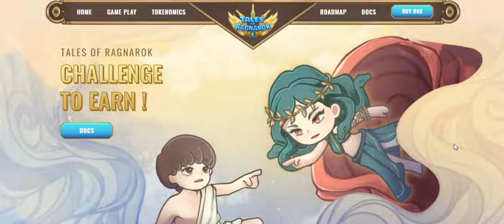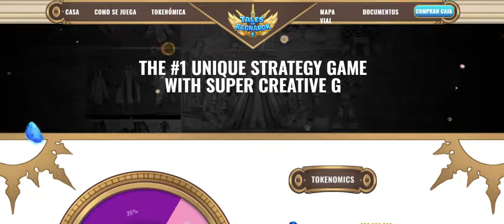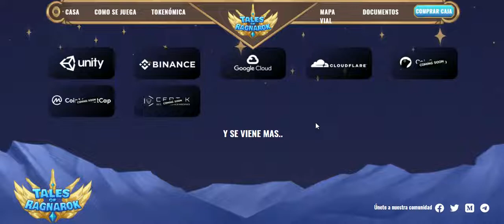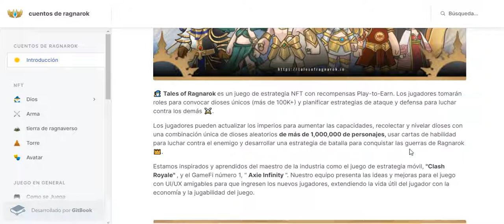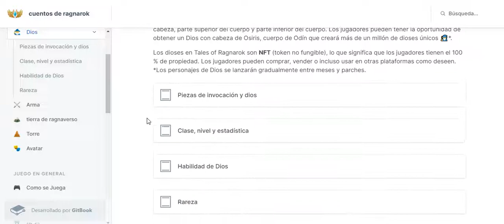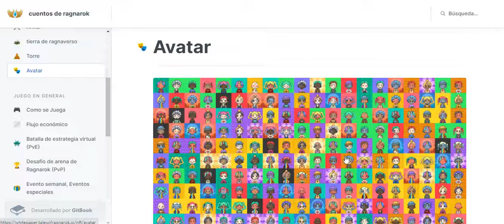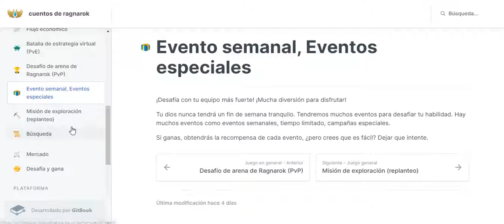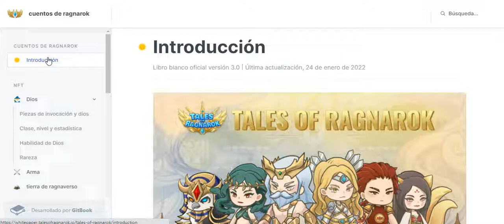TALES OF RAGNAROK💎Juego play to earn 2022💎 WHITELIST PROXIMAMENTE . INSPIRADO EN CLASH ROYAL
PAGINA WEB

canal pasqualefz